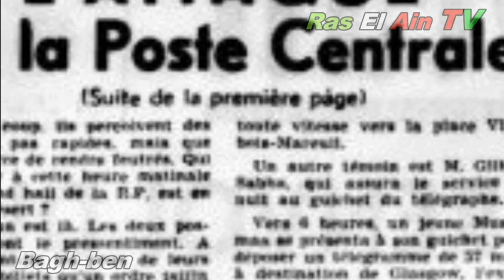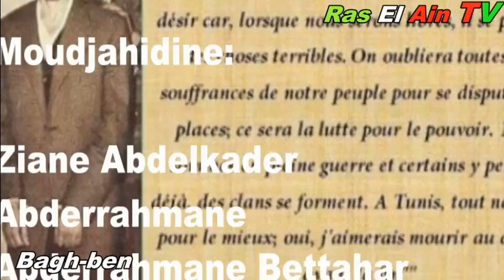Nul ne devrait Oublier Nos Héros N°6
Chahid Haddadine Belkacem Dit (Al-Habib)